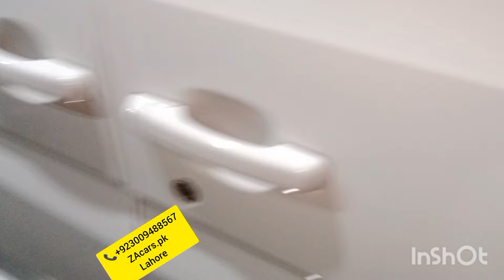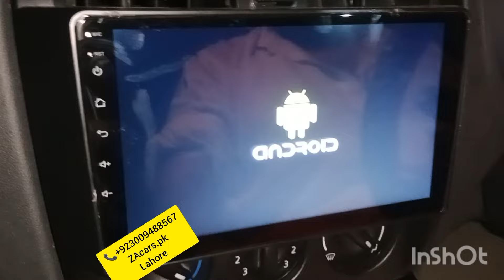Changan karwan MashaAllh full modified decoration specialist original steel save guard LCD poshish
Changan karwan MashaAllh full modified decoration original steel save guard LCD original board poshish floor matting Glass coating mudguard embery Shield sound proof engine packing and all accessories available very good quality and low price available to ZAcars.pk

Power Windows
Power Steering
Sarwa Brake

ZA Cars
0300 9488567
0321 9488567